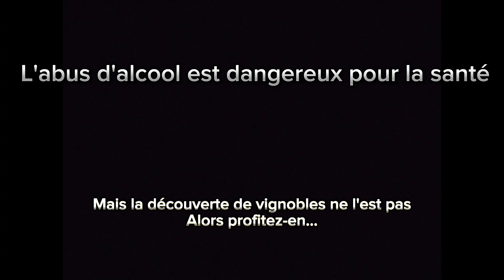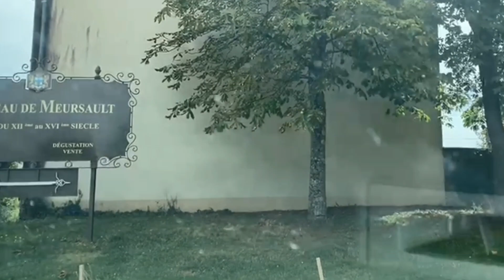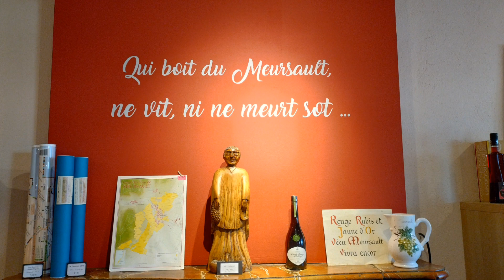Le vignoble de Meursault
Partons ensemble à la découverte d'un des vins blancs les plus réputés de la Côte de Beaune : Le Meursault. Suivez-moi à travers le vignoble et le village de cette délicieuse appellation de Bourgogne.